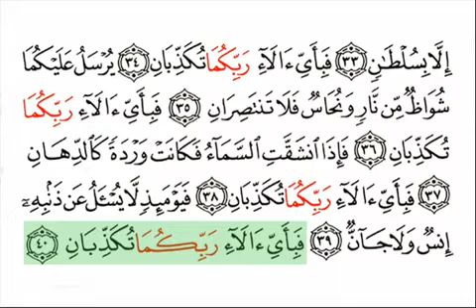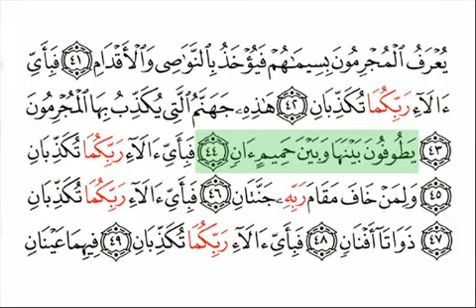Quran Recitation Ar Rahman 1 surat 055